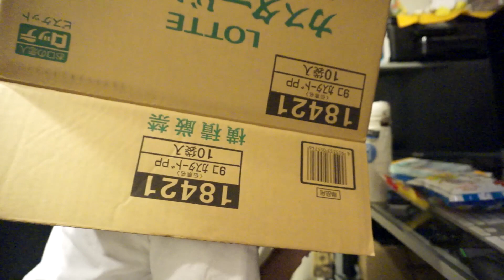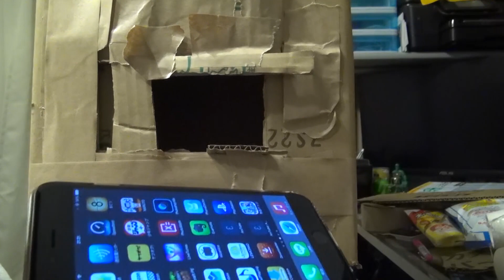【革命】段ボールでドリンク&菓子付きホームシアターを作ったらスマホの画面割れたw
【参考にさせていただいたブログさん】
ツイキャスもやりまくってます！
ついにフォロワーさんが1000人超えました！

〜使っている編集ソフト〜
Adobe PremiereProCS6
Final Cut ProX
After Effects
Photoshop